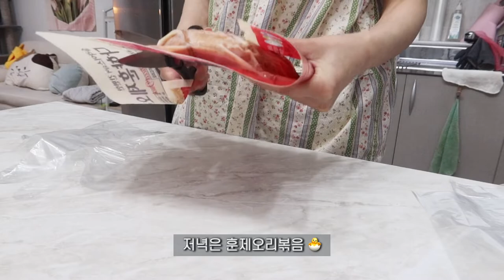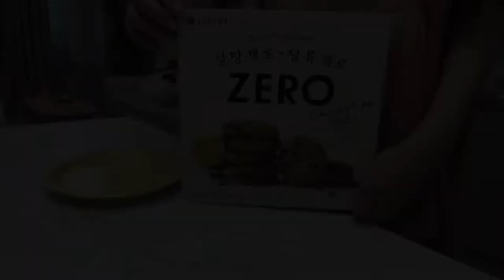ENG/vlog]자취생브이로그-훈제오리만 먹다가 끝난 다이어트하는 자의 하루🐣-바나나쥬스,토마토계란볶음,훈제오리야채볶음,자두,프로틴요거트🍅